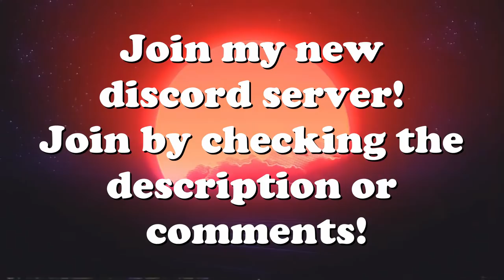Strafing Water Planes, Taking Off Sinking Carriers & Kamikazes! V14 | IL-2 1946 Crash Compilation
Strafing Water Planes, Taking Off Sinking Carriers & More! V14 | IL-2 1946 Crash Compilation